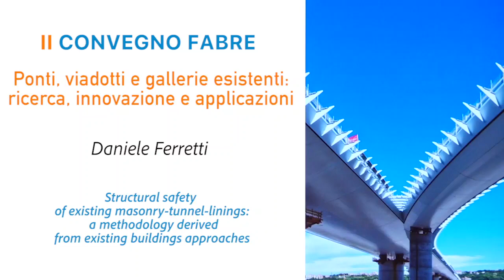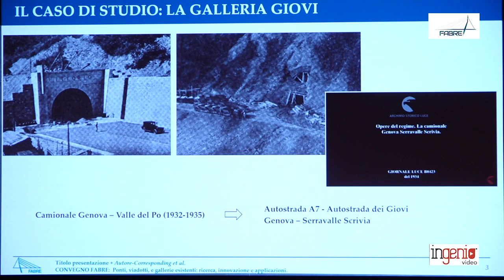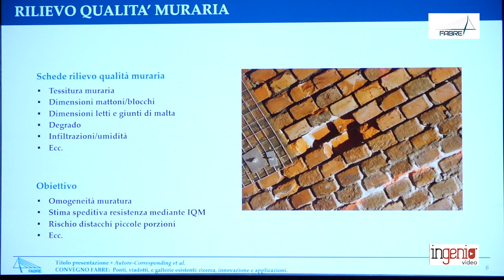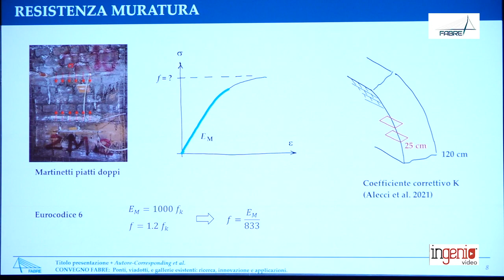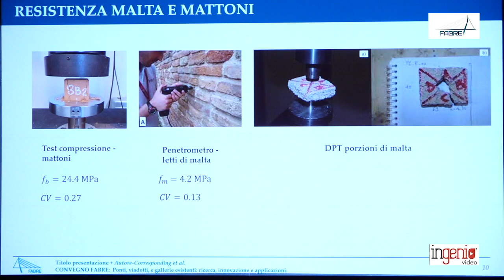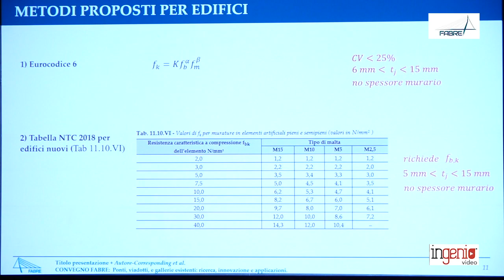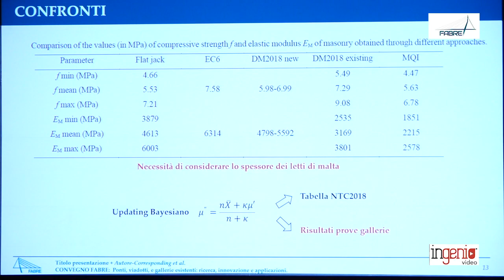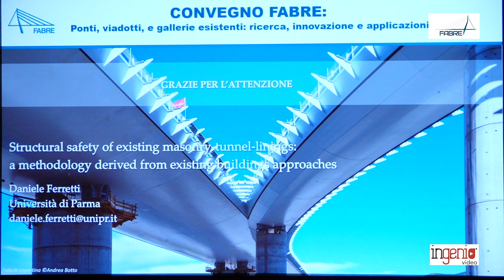Sicurezza dei rivestimenti in muratura-galleria: metodologia derivante dagli approcci agli edifici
I rivestimenti in muratura rappresentavano la soluzione principale per le gallerie prima dell’introduzione del cemento armato. Di conseguenza, molte gallerie con rivestimento in muratura sono in esercizio da oltre un secolo e possono presentare danni dovuti all’invecchiamento e alle prolungate infiltrazioni d’acqua. Attualmente non esistono norme specifiche per la verifica statica delle gallerie in muratura. Questi tunnel condividono caratteristiche e problemi con strutture in muratura storiche come ponti e facciate di edifici.
Pertanto, sono stati qui considerati la letteratura scientifica e i riferimenti normativi sviluppati per le strutture del patrimonio in muratura. Questo lavoro si concentra sulla stima della resistenza della muratura dei rivestimenti delle gallerie. Per dimostrare la metodologia proposta e i problemi affrontati, è stato selezionato come caso esemplare il tunnel "Giovi" sulla storica autostrada Genova-Valle del Po a Genova, in Italia.
La resistenza della muratura viene misurata in situ mediante martinetti piatti e stimata utilizzando metodologie proposte sia per gli edifici nuovi che per quelli esistenti. Il confronto di queste metodologie evidenzia le caratteristiche uniche dei rivestimenti delle gallerie, comprendenti giunti di letto di malta spessi e pareti massicce in muratura curva, con una sola faccia libera.

Lo studio è stato condotto da:  Carlo Alessio, Giuseppe Attianese, Bernardino Maria Chiaia, Eva Coïsson, Lia Ferrari, Daniele Ferretti, Roberto Pittalis, Elena Zanazzi.

L'intervento è stato effettuato nel corso del II Convegno Fabre, "Ponti, viadotti e gallerie esistenti: ricerca, innovazione e applicazioni", tenutosi a Genova dal 12 al 15 febbraio 2024.

English version:

Masonry linings were the primary solution for tunnels before the introduction of reinforced concrete. As a result, many tunnels with masonry linings have been in operation for over a century and may exhibit damage due to ageing and prolonged water infiltration. Currently, there are no specific regulations for the static verification of masonry tunnels. These tunnels share characteristics and problems with historic masonry structures such as bridges and building facades. Therefore, the scientific literature and normative references developed for masonry heritage structures were here considered. This work focuses on estimating the masonry strength of tunnel linings. To demonstrate the proposed methodology and the addressed problems, the 'Giovi' tunnel on the historic Genoa-Valle del Po motorway in Genoa, Italy was selected as an exemplary case. The masonry's resistance is measured in situ using flat-jacks and estimated using methodologies proposed for both new and existing buildings. The comparison of these methodologies highlights the unique characteristics of tunnel linings, including thick mortar bed-joints and massive curved masonry walls, with only one free face.